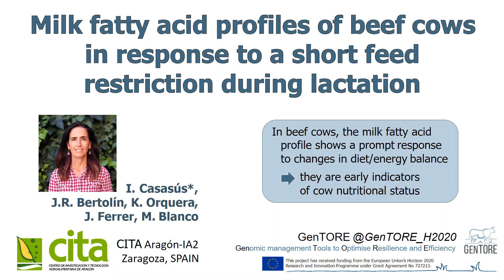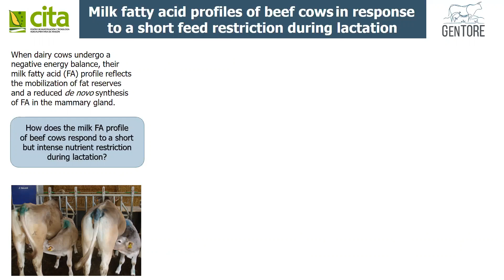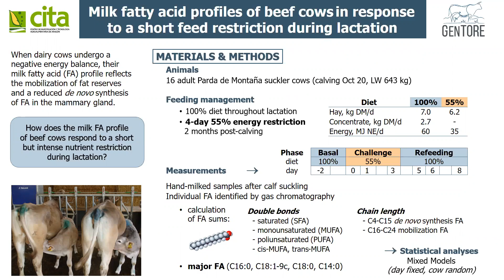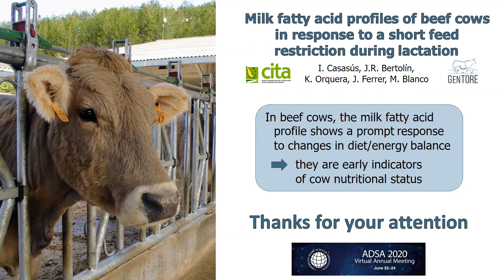“Milk fatty acid profiles of beef cows in response to a short feed restriction during....” ADSA2020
Autores:   Casasús I., Bertolín J.R., Orquera K., Ferrer J., M. B.
Título: “Milk fatty acid profiles of beef cows in response to a short feed restriction during lactation ”
Tipo de participación:Congreso: Annual Meeting of the American Dairy Science Association
Publicación: Journal of Dairy Science   Vol.: 103 (Suppl. 1)      Páginas, inicial-final: 188
Lugar de celebración: Virtual Annual Meeting
Fecha: 22-24 Junio 2020.